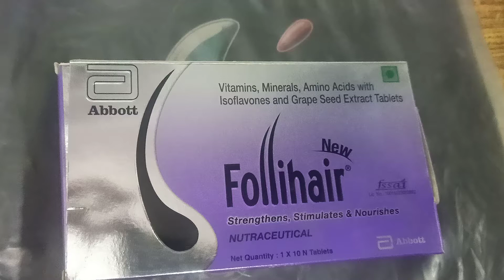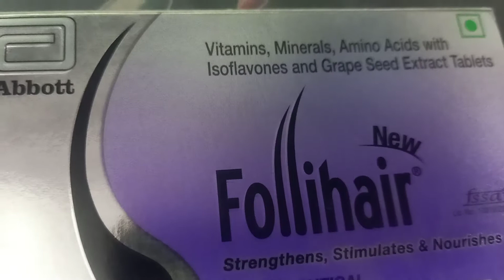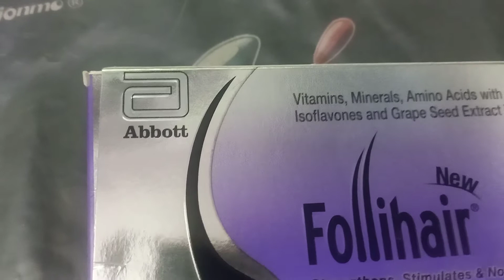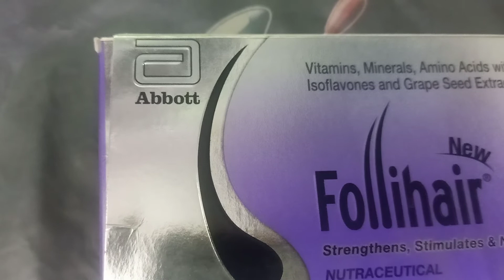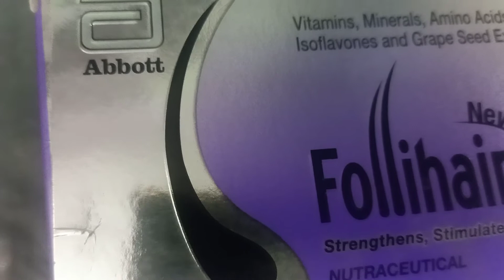10 March 2021